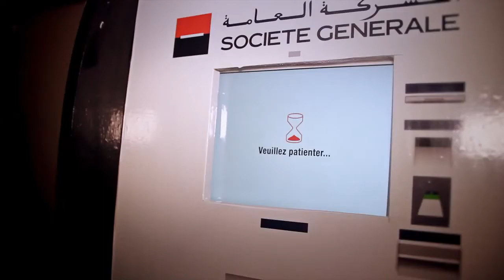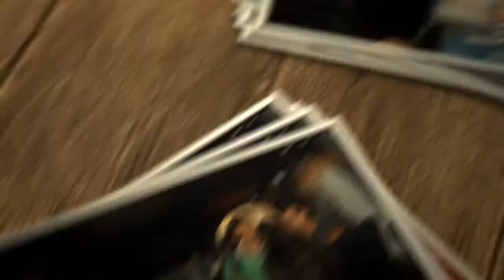So Hit By Société Générale et Hit Radio.